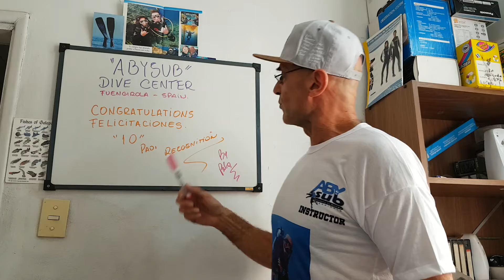ABYSUB DIVE CENTER FUENGIROLA SPAIN - RECONOCIMIENTO DE PADI POR SU TRAYECTORIA DE 10 AÑOS by pela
FELICITACIONES A ABYSUB POR EL RECONOCIMIENTO DE PADI POR 10 AÑOS DE ARDUO TRABAJO CON LOS MAS ALTOS ESTÁNDARES DE ENSEÑANZA Y SEGURIDAD EN EL BUCEO RECREATIVO.

CONGRATULATIONS TO ABYSUB FOR THE RECOGNITION OF PADI FOR 10 YEARS OF ARDUO WORK WITH THE HIGHEST STANDARDS OF TEACHING AND SECURITY IN THE RECREATIONAL DIVING.
by pela
abysub diving school
abysub fuengirola

.𝖇𝖞 𝖕𝖊𝖑𝖆

RCP DE ALTA CALIDAD ..by pela
ESCUELA DE RCP DEA ..by pela